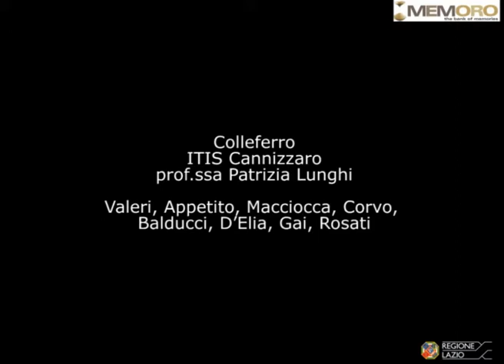Tommaso Graziani 6 La curiosità dei bambini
Si parla del modo in cui i bambini vivevano la guerra. Troppo piccoli per rendersi conto della vera gravità della situazione si esponevano a molteplici pericoli.